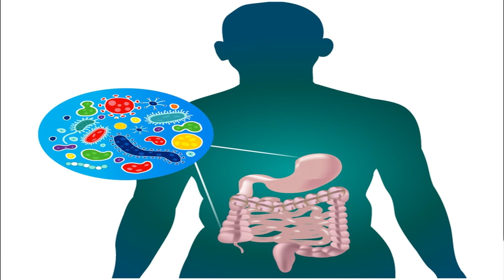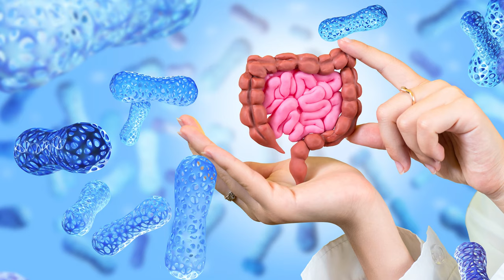🚨 Poop Pills Cure Autoimmune Disease? Dr. Spector Shocks! 🌟 | Longevity Deprocessed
Dr. Spector's Books:
3 Books Set (Spoon-Fed, Diet Myth, Identically Different)
(NICE gift to yourself or a friend) Identically Different: Why You Can Change Your Genes
4 Books Set (Food for Life, Identically Different, Spoon-Fed, The Diet Myth)

In this eye-opening video, we dive into one of the most surprising and promising areas of medical research: the use of fecal transplants (sometimes referred to as "poop pills") as a potential cure for autoimmune diseases. Dr. Tim Spector, a leading authority in the field of nutrition and gut health, shares his insights and the latest scientific evidence on how our gut microbiome may hold the key to treating, and possibly curing, autoimmune conditions.

🧠 The Link Between Gut Health and Autoimmune Diseases
Autoimmune diseases occur when the immune system mistakenly attacks the body’s own tissues. Common examples include rheumatoid arthritis, lupus, Crohn's disease, multiple sclerosis (MS), and type 1 diabetes. These conditions can be debilitating and difficult to treat, often requiring lifelong medications with significant side effects.

In recent years, researchers have begun to uncover a strong connection between the health of the gut microbiome — the trillions of bacteria living in our intestines — and autoimmune diseases. An unhealthy or imbalanced gut (also known as dysbiosis) has been linked to increased inflammation, a weakened immune system, and the development of autoimmune conditions.

Dr. Spector has been at the forefront of this research, exploring how fecal microbiota transplants (FMT) and probiotic interventions may help restore balance to the gut microbiome and reduce the symptoms of autoimmune diseases.

🚨 What Are Fecal Transplants (Poop Pills)?
Fecal microbiota transplantation (FMT) involves transferring stool from a healthy donor into the gastrointestinal tract of a patient suffering from gut dysbiosis. This process can be done via colonoscopy, enema, or in the form of oral capsules, often called “poop pills.”

The idea behind FMT is simple: by introducing healthy bacteria into a diseased gut, you can restore microbial balance and, in turn, improve the patient’s overall health. While FMT has been proven to be effective in treating Clostridium difficile infections (a severe gut infection), its use in treating autoimmune diseases is still being explored, but early results are promising.

Dr. Spector discusses how FMT could potentially "reboot" the immune system by restoring a healthy microbial environment, which may reduce the overactive immune response seen in autoimmune diseases.

TIMESTAMPS
000:00 Fecal transplants: autoimmune and autoimmune diseases.
04:52 How to tell what the best-fermented foods and products are?
16:45 Important Principles